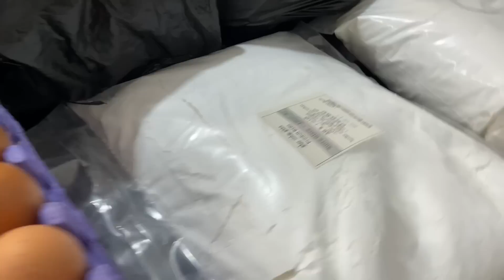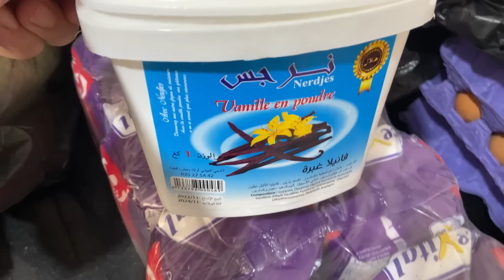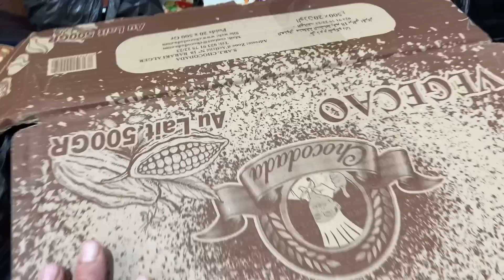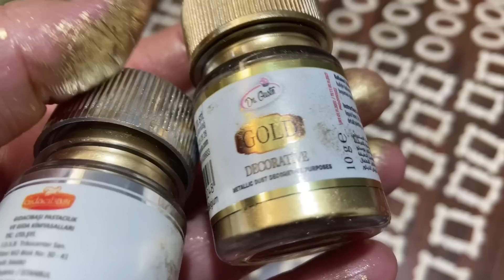روتين حلواجية قبل ما تبدا لي كموند💪